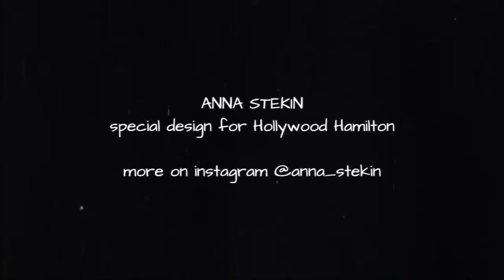anna stekin x hollywood hamilton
this work was made for calligrapher \ artist and digital designer -
anna stekin and usa clothing brand -  hollywood hamilton
dedicated to their collaboration :
design by stekin \ coat by hollywood hamilton
russia x usa

track : chirashe - gravity